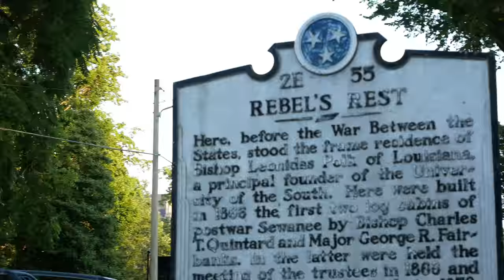Yea... Sewanee's Alright! [American Travels]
A weekend in Sewanee, Tennessee (Carson's alma mater) to celebrate her friend Sallie Wright's marriage to her new husband Will.